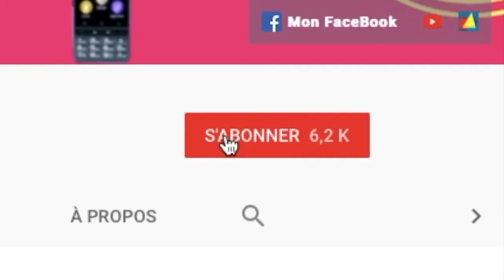Nouveau Sur Google Home Équipe De France De Football Mondial 2018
Salut voici une vidéo sur: Notre Google Home Préféré et pourquoi ne pas avoir les renseignements complet sur la coupe du monde qui va se dérouler en Russie et avoir tout les renseignements sur l'équipe de France merci de t'abonner et à bientôt pour une prochaine @+.